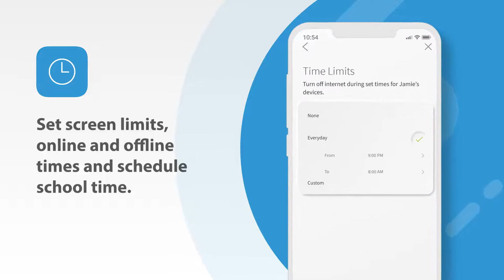ALLOIQ - ExperienceIQ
School is in full session which means their connected devices can become distractions. Use ExperienceIQ to create time limits, block specific devices from the network, and more!